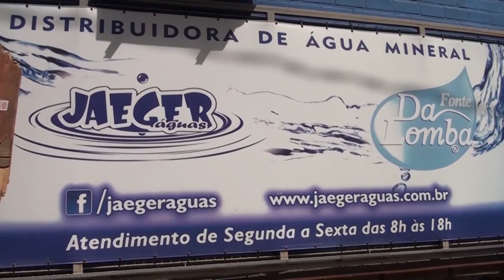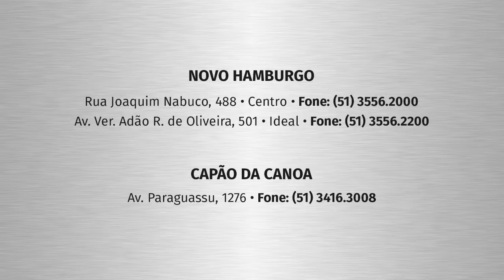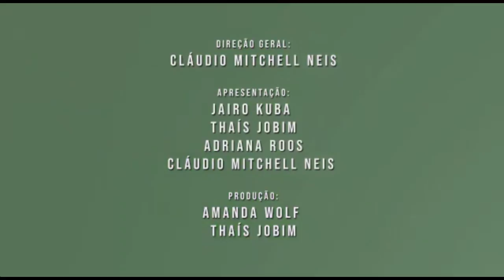Esporte na TV 26-10-2020